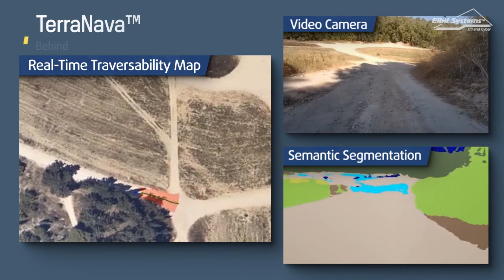Elbit Systems / TORCH X RAS DEMO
The autonomous PROBOT™ can navigate through rough terrain, carry payloads and supplies and evacuate casualties. It can perform intelligence-gathering missions, and operate as a remote weapon system. Its open architecture enables it to integrate payloads (sensors and effectors) for every operational requirement. It is part of our Torch-X RAS (Robotics and Autonomous System) solution - an unmanned network of ground & aerial vehicles. Watch this video demonstrating some of its capabilities.
The autonomous PROBOT is a collaboration of Elbit Systems with Roboteam.